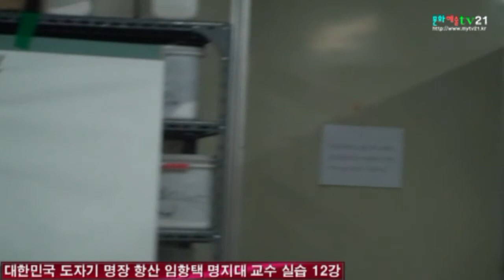문화예술TV21 촬영, 항산 임항택 대한민국 도자기 명장, 명지대 교수 예술세계와 추억의 12강의 18